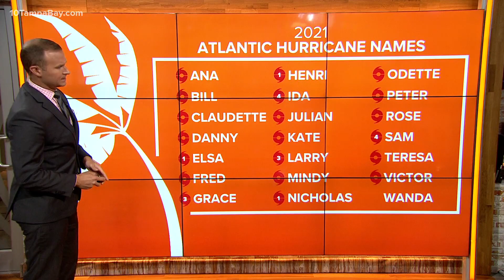Tracking the tropics: Hurricane Sam, Tropical Storm Victor hanging with the fish for now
Neither storm is expected to impact the US. There is only one more name left of the 2021 Atlantic Hurricane Season.